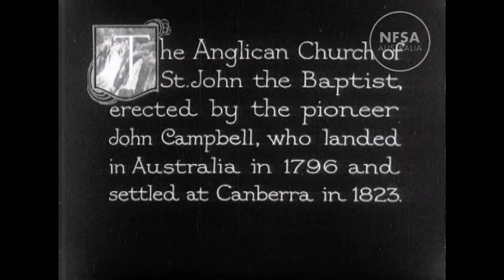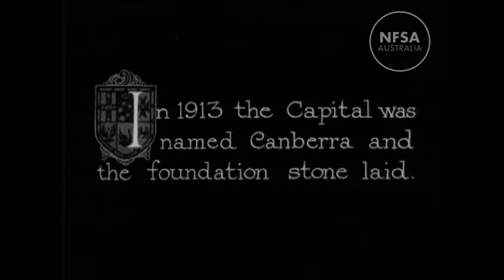Canberra in the1920s (compilation)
A compilation of footage of Canberra in the 1920s. Includes the proposed site of Parliament House and then shows it under construction. The Sydney and Melbourne buildings in Civic. Panoramas from Mt Ainslie. Footage is from Canberra in the Making (NFSA title: 12980); Australia's Federal Capital Nearing Completion (NFSA title: 384692); Parliament House, Canberra c1925 (NFSA title: 384681); Canberra Scenes c1927 (NFSA title: 14837); Canberra c1929 (NFSA title: 13135)